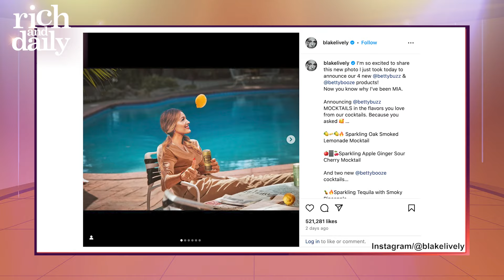Where in the World is Kate Middleton, Part 3 | Rich & Daily | Podcast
The Kate-Gate plot thickens. Ever since Kensington Palace released that heavily photoshopped pic of Princess Catherine Middleton with her three kids on the UK’s Mother’s Day, rumors and conspiracy theories about Kate’s health (and even her marriage) have been running rampant. And with the controversy showing no signs of letting up, even celebs are getting involved. Kim Kardashian and Blake Lively have both poked fun at the royal mess on social media. We’re still not sure where exactly Kate is, or what’s really going on, but there was an alleged Kate sighting over the weekend. Unfortunately, no photos were taken - photoshopped or otherwise.